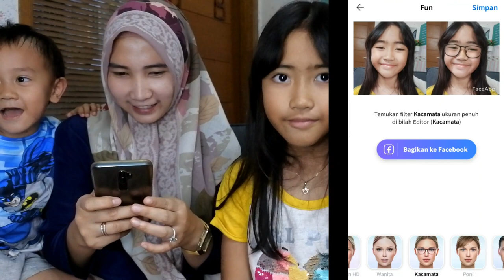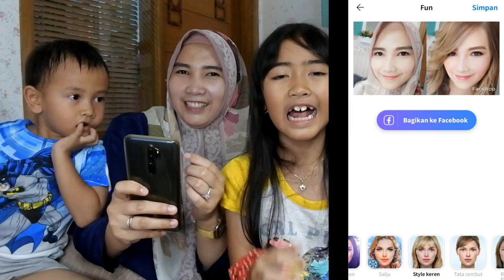GARA GARA OPLAS CHALLENGE, MAMA DIBILANG MIRIP AYU TING TING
Berani ikutan OPLAS CHALLENGE??
berani dong hehehe...
sobat faiha rayi nonton sampai habis yaaa video GARA GARA OPLAS CHALLENGE, MAMA DIBILANG MIRIP AYU TING TING
karena ternyata aplikasi ini seru juga...
nama aplikasinya adalah faceapp
akhir akhir ini aplikasi faceapp ini lagi booming banget loh sobat,
fiturnya juga lumayan banyak, bisa merubah wajah kita terlihat tua, lebi muda, ber make up, atau berubah gender hehehe..
buat seru seruaan, melepas bosan karena seharian harus dirumah aja.
sobat udah pernah coba aplikasi faceapp ini belum??
masa aku dibilang seperti orang dewasa gara gara rambut lebih panjang dan bentuk wajah sedikit berbeda. malah mama terlihat mirip ayu ting ting loh, hahahah..
kalau rayi lucu juga karena rambutnya mirip justin bieber.
ayooo share juga video GARA GARA OPLAS CHALLENGE, MAMA DIBILANG MIRIP AYU TING TING
jangan lupa tetap semangat, rajin belajar dan sholat 5 waktu ya sobaaat...
banyak berdoa agar pandemi covid ini segera berakhir, aamiin.
aplikasi
aplikasi faceapp
oplas challenge
oplas chellenge mirip artis
mirip artis
penyanyi dangdut
ayu ting ting
aplikasi terlihat tua
aplikasi wajah terlihat cantik
beauty
faiha rayi oplas challenge
faiha salam
oplas challenge adalah
challenge
bagaimana pakai aplikasi faceapp
face app